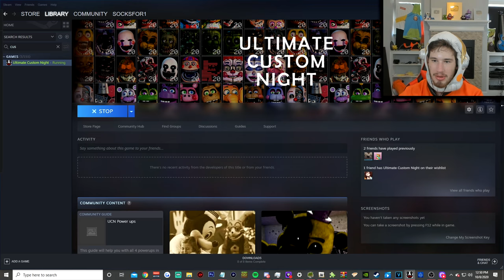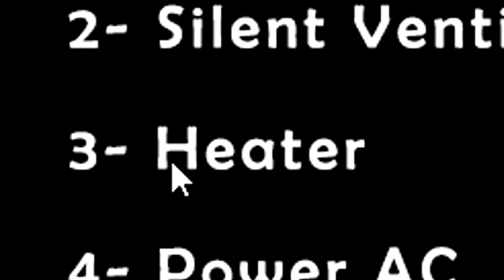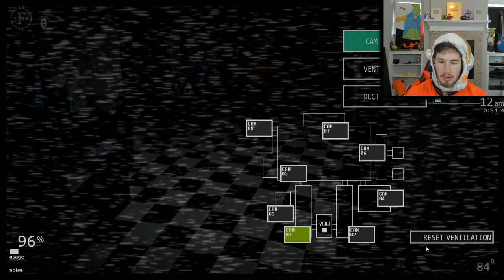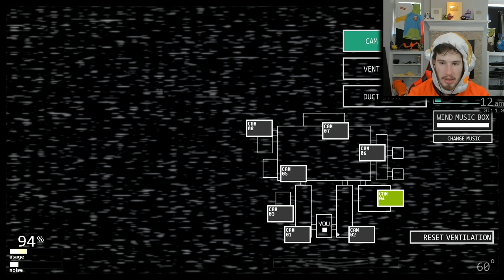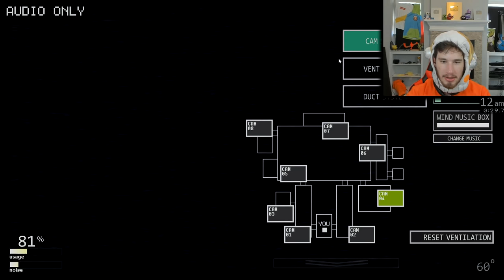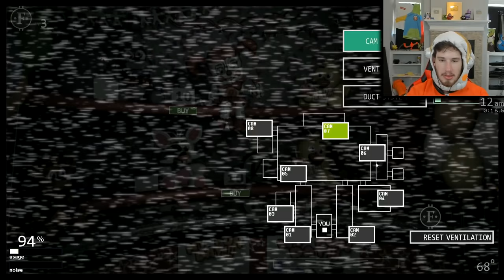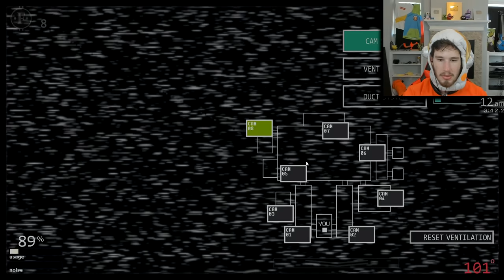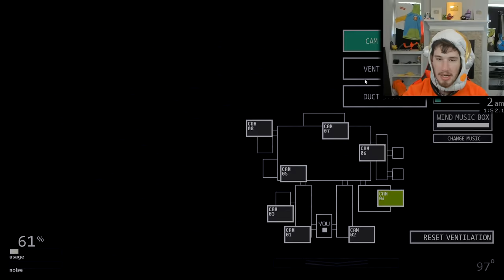MAX DIFFICULTY FNAF CUSTOM NIGHT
today i play ultimate custom night in fnaf and it went pretty well